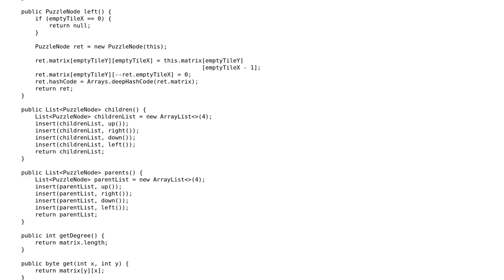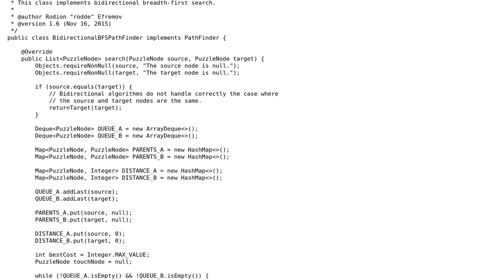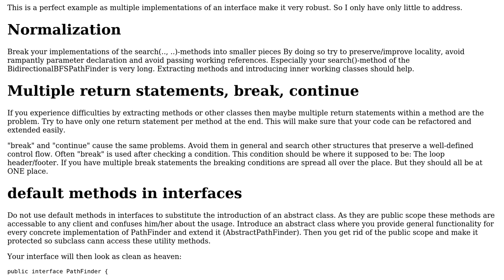Code Review: Comparing puzzle solvers in Java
With thanks & praise to God, and with thanks to the many people who have made this project possible! You are responsible for your own actions.